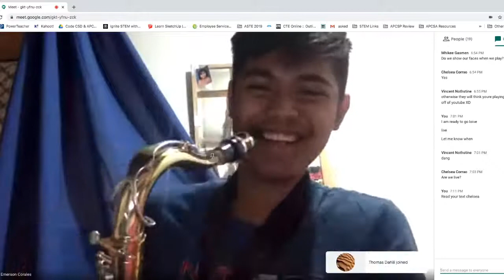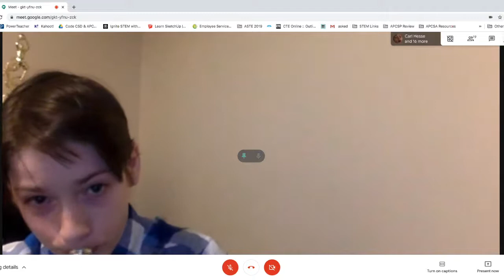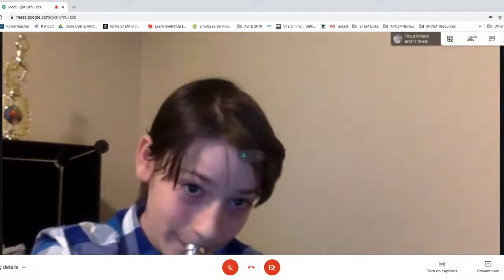CHS Junior High Band Virtual Concert Spring 2020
This is the streaming link for the 2020 Spring Junior High Concert at Cordova Jr-Sr High School. The concert will be streamed live via google meetings.